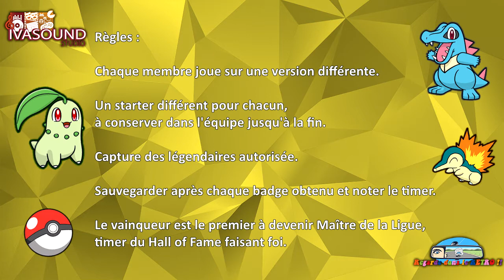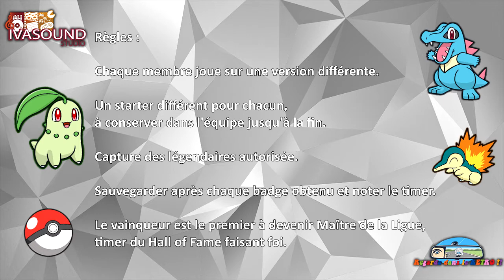ANNONCE - Regarde dans le Rétro - AventureS Pokémon Saison 2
'Regarde dans le Rétro', let's play et aventures de jeux rétros.
[ANNONCE] Retrouvez la saison 2 des aventures Pokémon dès la semaine prochaine avec Endow, Oress et Gem, sur Argent, Or et Cristal !